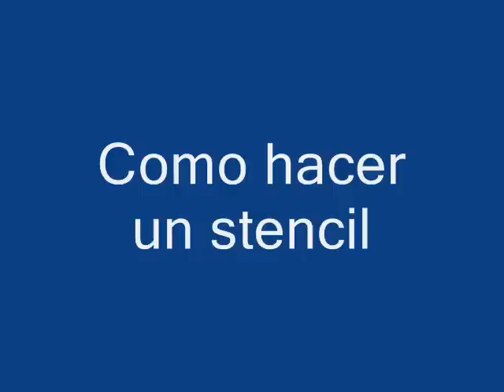como hacer un stencil